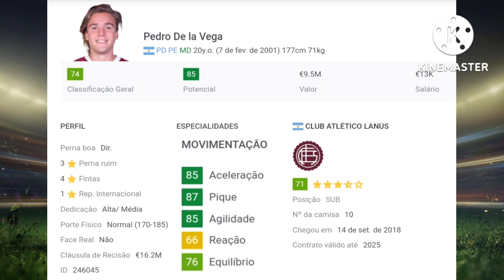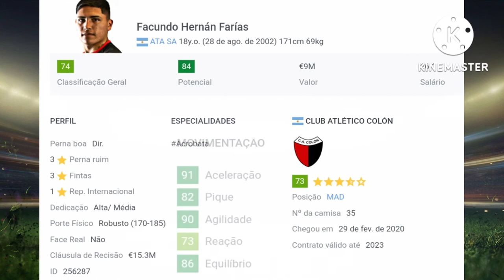TOP 10 Promessas ARGENTINAS do FIFA 22